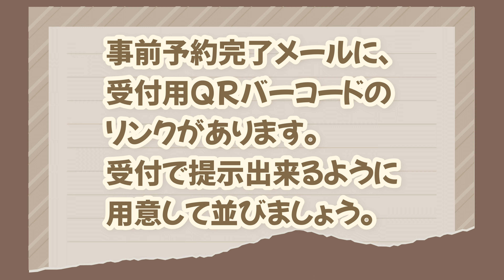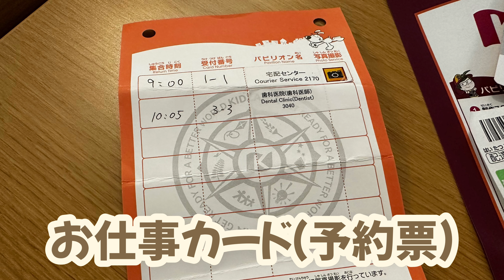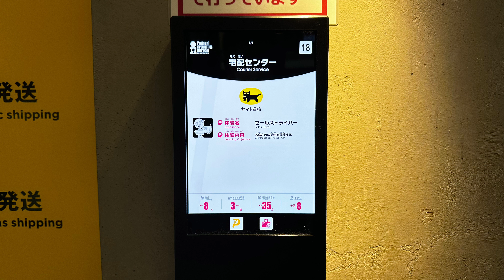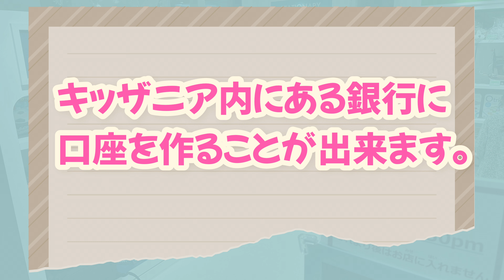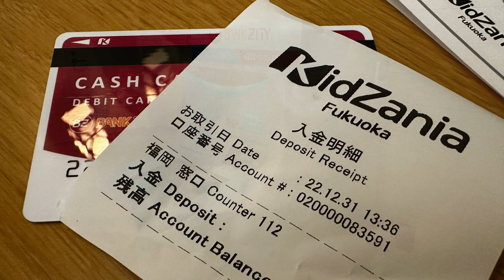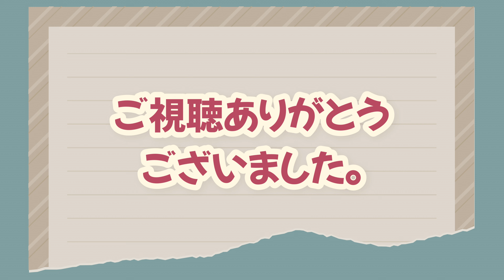【初心者向け】キッザニア福岡★予約のポイント3つ＋当日の遊び方ポイント★